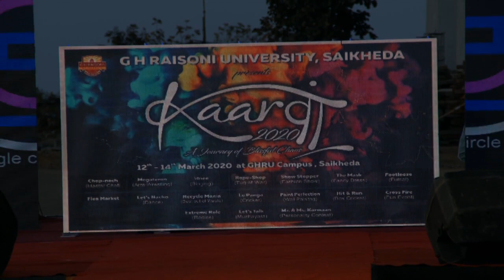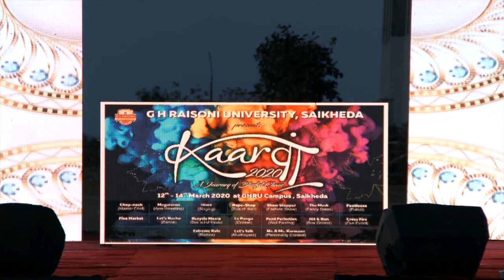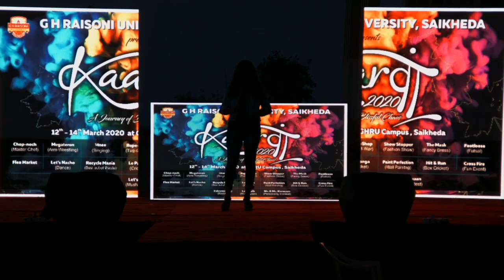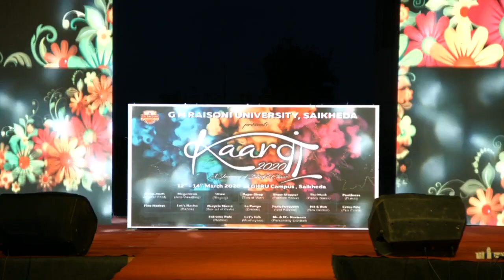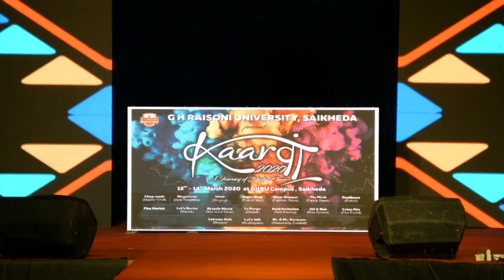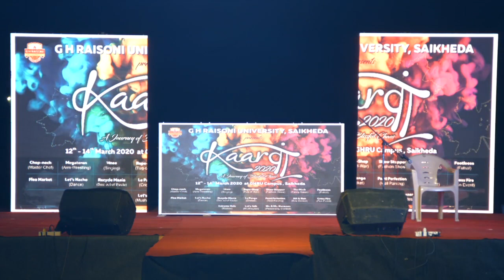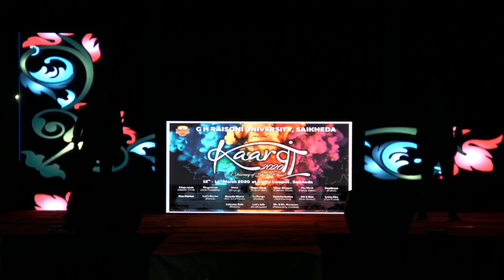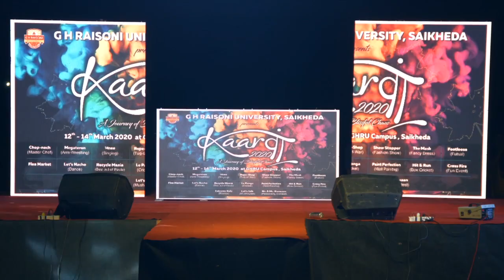Annual Fest Karwaan 2020 at G H Raisoni University, MP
Hello everyone!! Greeting from G H Raisoni University, MP!!
This video is about the Annual Fest "Karwaan" of G H Raisoni University

The University had organized different events in the 3 day Fest...
Students have enjoyed a lot and these 3 days were super fun days for them!!!
For Updates

UCBE9epVt2udW9zW9tXss69w